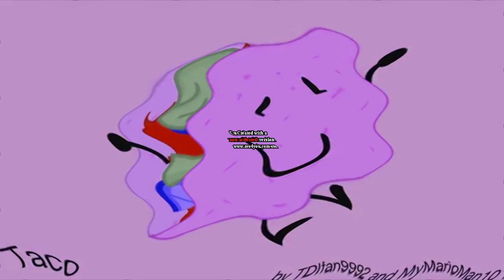BFDI Auditions in D Major 4